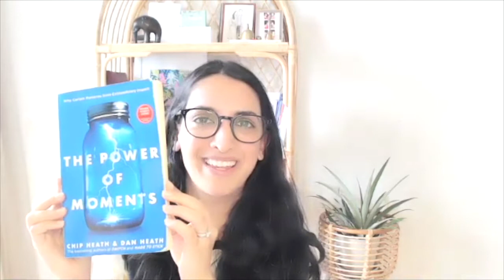The Power of Moments (Book takeaways) and how this resonated with me as a community manager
I cover the main points of the book The Power of Moments by Chip Heath and Dan Heath and how I realised one of my community events hit all 4 common traits of creating a powerful moment!